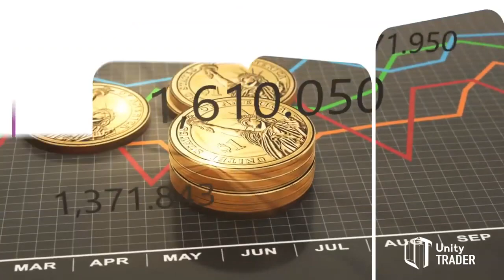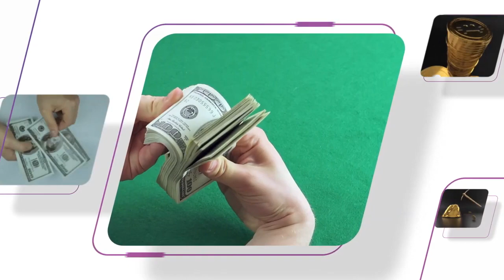Unitrader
Na Will Design nós produzimos o seu video seja ele para a Televisão ou para a Web.
Tudo com um atendimento 100% personalizado e um orçamento que cabe no seu bolso!

Videos institucionais, animações, vinhetas  e vts.

Precisa produzir um video?

Will Design